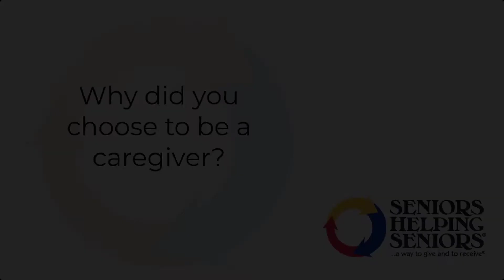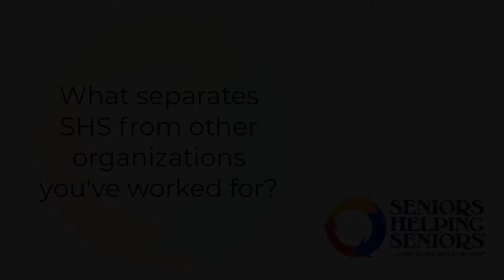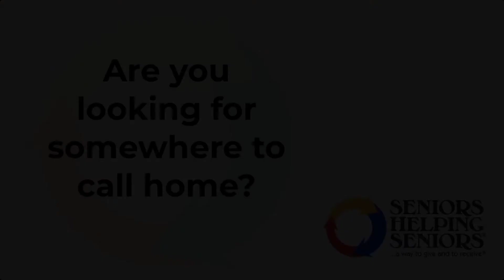Why Join Seniors Helping Seniors?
Check out this video to hear a few words from a some of our caregivers about their experience working at Seniors Helping Seniors.

Seniors Helping Seniors has been providing support to Oakland County's senior community for over 13 years. We are a family oriented company dedicated to helping our seniors remain in their homes safely with the dignity and respect that they deserve.With Seniors Helping Seniors, you are able to make a significant difference in someone's life while working around your schedule.  As a Seniors Helping Seniors provider, you will enjoy flexibility in scheduling, extensive training and opportunity for growth.